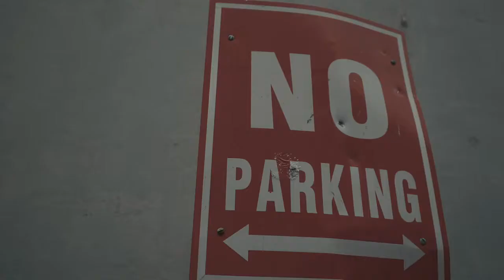Chi Ching Ching Bap Official Music Video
Chi Ching Ching Bap Bap
Produced by 3Keyz Records
Video shot and edited by Khing Cam.